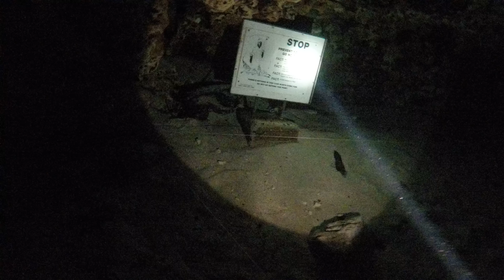Devils Eye Spring - Freedive to Beware of Death Sign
A maybe 50 ft free dive to the proceed no further sign in Devils Eye Spring at Ginnie Springs Park.